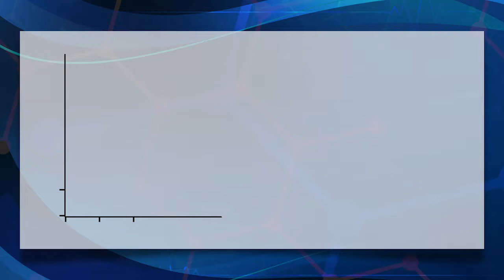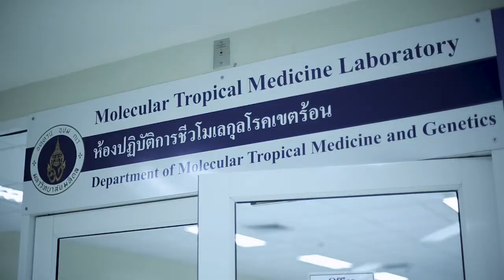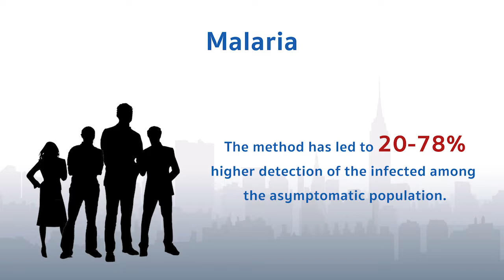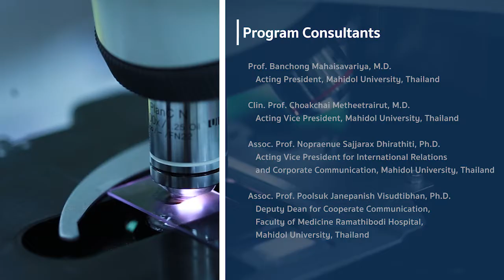Silent Disease and Asymptomatic Malaria : Research Impact [by Mahidol]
Today malaria continues to pose a major public health threat to Thailand and globally. Although the number of malaria deaths has decreased, new infections continue to emerge. This is especially true where asymptomatic carriers are concerned. An asymptomatic carrier acts as a hidden conduit ready to spread the disease from anopheles to other humans. The problem of asymptomatic carriers is exacerbated by the fact that their blood-level parasitaemia are much lower than symptomatic carriers, rendering them virtually undetectable under existing detection procedures such as PCR. To address this problem, researchers at Mahidol University’s Tropical Medicine faculty has developed “an ultra-sensitive “high volume” qPCR detection technology for asymptomatic carriers of malaria.” The ultra-sensitivity technology leads to the capability to detect parasites at a very low parasitaemia level, such as 20-30 parasites/milliliter. This means the ability to detect at the parasitaemia level 2,000 times lower than the microscopic detection method, or 50 times lower than the PCR method. The resulting detection method from this innovative research should prove effective as a leading strategy initiated by the Thai Public Health Department and the WHO to eliminate malaria from Thailand by 2026.

ในปัจจุบันมีคนไม่มากนักที่จะรู้ว่า “โรคมาลาเรีย” ยังคงเป็นปัญหาสาธารณสุขที่สำคัญของประเทศไทยและของโลก ถึงแม้ว่าโรคนี้จะมีอัตราการป่วยและการตายลดลง แต่ยังคงมีผู้ติดเชื้อมาลาเรียอย่างต่อเนื่อง โดยเฉพาะผู้ติดเชื้อที่ไม่แสดงอาการ ซึ่งถือเป็นพาหะของโรคมาลาเรียที่พร้อมจะแพร่เชื้อต่อไปยังผู้อื่นเมื่อถูกยุงก้นปล่องกัด ทางทีมวิจัยคณะเวชศาสตร์เขตร้อน มหาวิทยาลัยมหิดล จึงพัฒนาเทคนิค “การตรวจเชื้อมาลาเรียที่มีความไวสูง เพื่อค้นหาผู้ติดเชื้อที่ไม่แสดงอาการของโรค” ขึ้น ซึ่งวิธีการนี้สามารถตรวจหาเชื้อมาลาเรียได้ในปริมาณน้อย 20-30 พาราไซต์ต่อเลือด 1 มิลลิลิตร ซึ่งเป็นระดับเชื้อที่ต่ำกว่าวิธีการตรวจด้วยกล้องจุลทรรศน์ที่ใช้ในปัจจุบันถึง 2 พันเท่า และต่ำกว่าการตรวจด้วยเทคนิค PCR ทั่วไปถึง 50 เท่า ผลของงานวิจัยชิ้นนี้นับเป็นความหวังหนึ่งของการกำจัดโรคมาลาเรียให้หมดไปจากประเทศไทยภายในปี พ.ศ.2569 ตามเป้าหมายของกระทรวงสาธารณสุขแห่งประเทศไทยและองค์การอนามัยโลก
เทคนิคการตรวจเชื้อที่เป็นผลงานการวิจัยเชิงนวัตกรรมชิ้นนี้จะเป็นกลยุทธหลักในการกำจัดโรคมาลาเรียให้หมดไปจากประเทศไทยตามนโยบายของกระทรวงสาธารณะสุขและองค์การอนามัยโลก